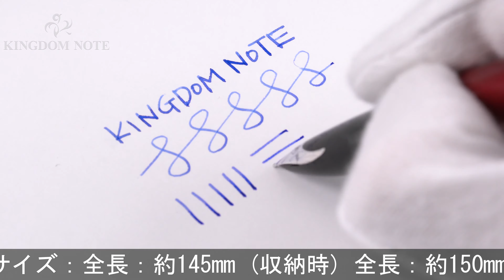WATERMAN ウォーターマン 万年筆 カレン ガーネットレッドST M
外観多少スレ･小キズみられますが、総じて概ね程度良好なコンディションです。生産終了品

本体材質：真鍮にラッカー仕上げ
ペン先材質：18金
字幅：M(中字)
機構：カートリッジ、コンバーター両用式
全長：約150mm (筆記時)
胴軸径：約12mm
キャップ径：約13mm (クリップ除く)
最大径：約16mm (クリップ含む)
重さ：約31g
付属品：なし